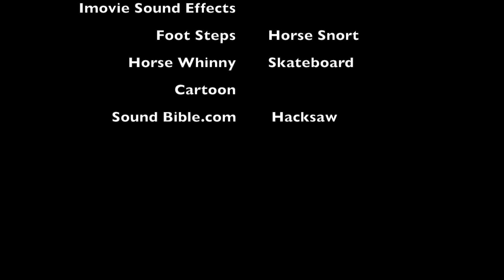Eckhart Summer Read 2017